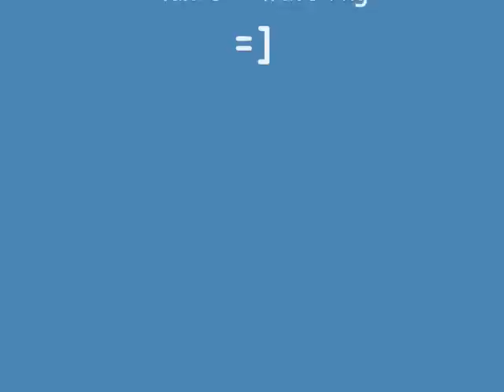Marble Track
Once again Owen has taken his work to a whole new level. Two thumbs way up! Enjoy!